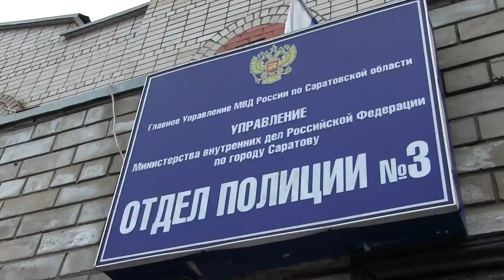Жительница Саратова обворовывала стариков под видом соцработника